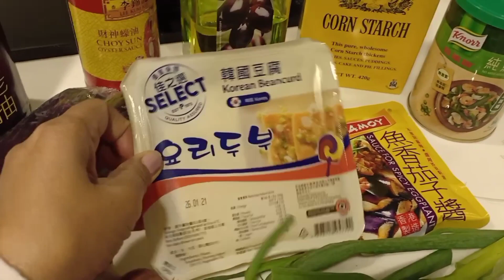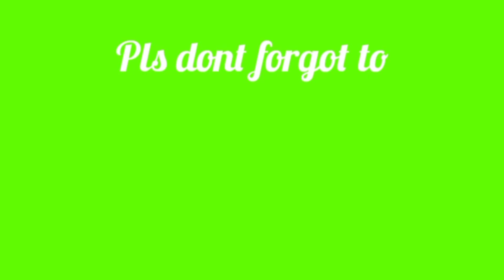Spicy Eggplant with Tofu and eggplant sauce @ lings kitchen